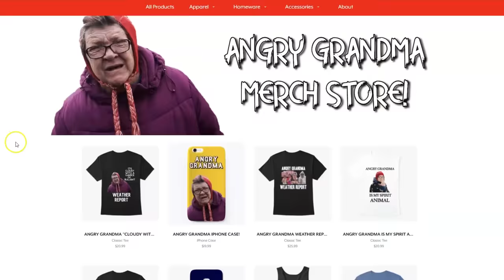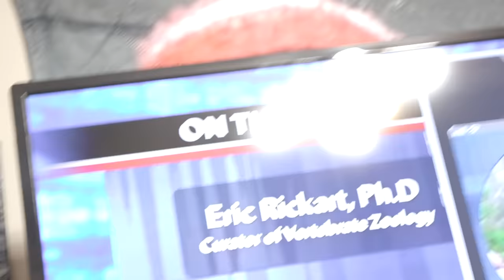ANGRY GRANDMA STEALS MY CAR!